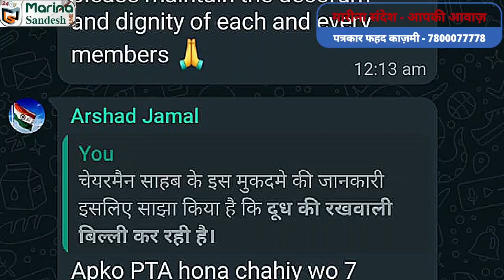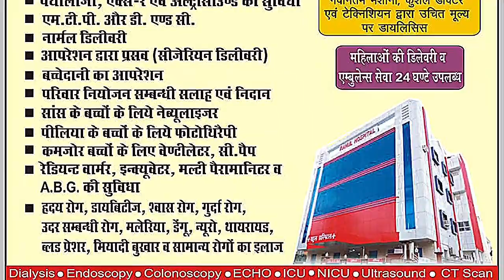मऊ-नगर पालिका चेयरमैन के भाई पर EO ने कराया नगर पालिका की ज़मीन हड़पने का मुक़दमा दर्ज, मामल 2019 का।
मऊ-नगर पालिका चेयरमैन के भाई पर EO ने कराया नगर पालिका की ज़मीन हड़पने का मुक़दमा दर्ज। मामल 2019 का। Marina Sandesh